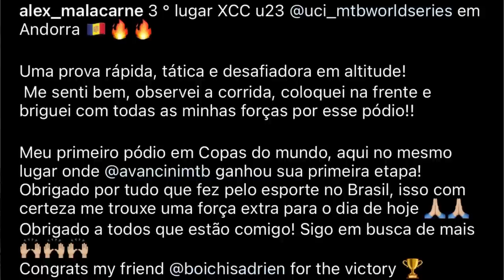🇧🇷XCC COPA DO MUNDO - TEM BRASIL NO PÓDIO